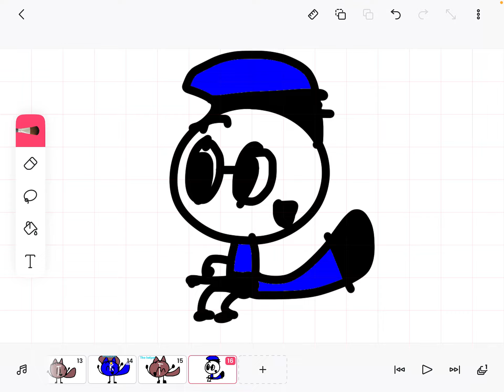Valentin Plascencia the Bluefox DGLATC DTGT 2021 logo Bloopers take 4 The producer and assistant